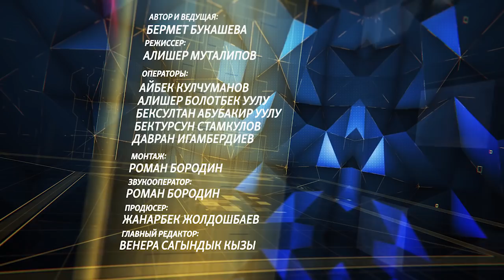«Секреты власти». Темир Сариев: Два млн долларов из банковских ячеек Бакиевых были потрачены законно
Следующий гость передачи «Секреты власти» экс премьер-министр Темир Сариев расскажет о своих отношениях с Атамбаевым, о скандальном соглашении по ТЭЦ и о том, почему он баллотируется в президенты.